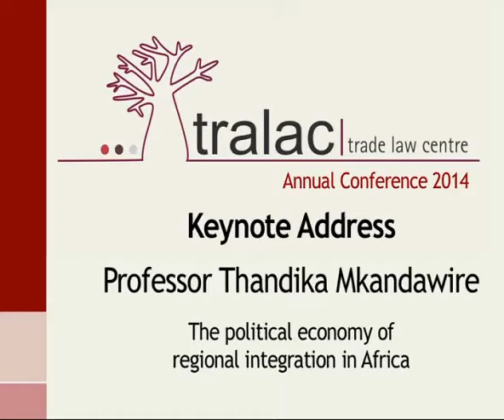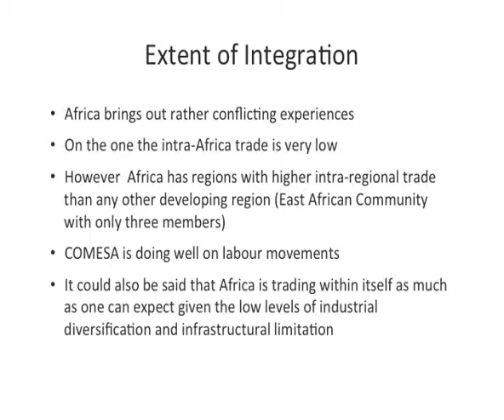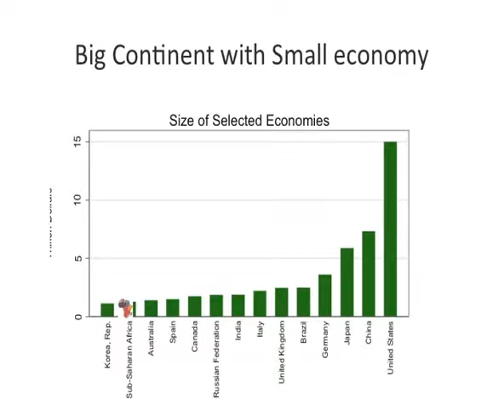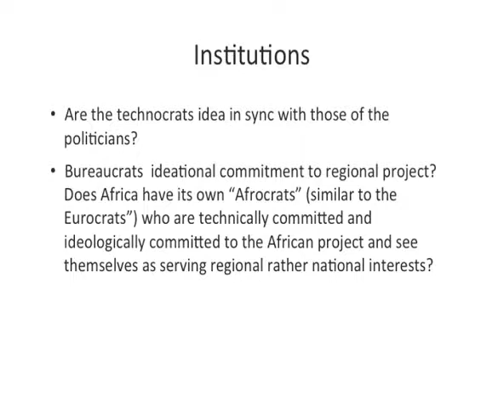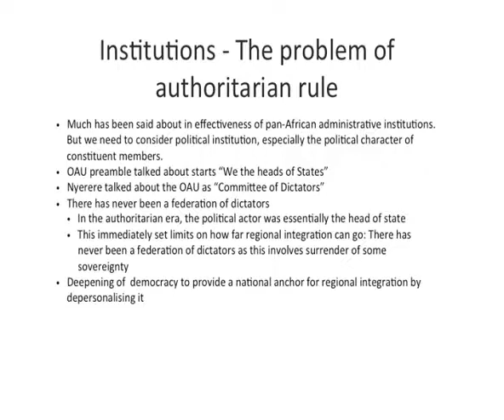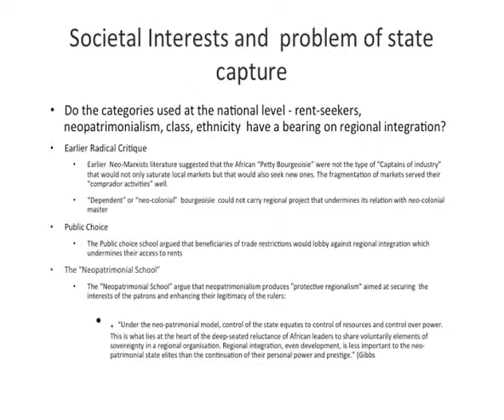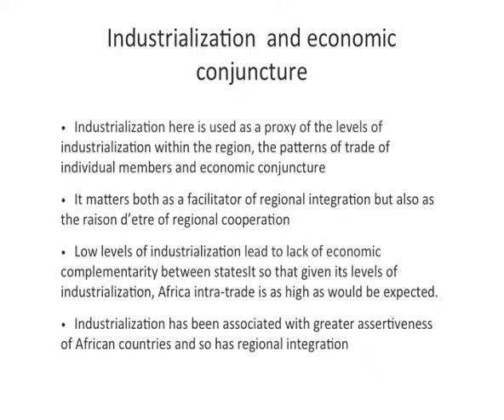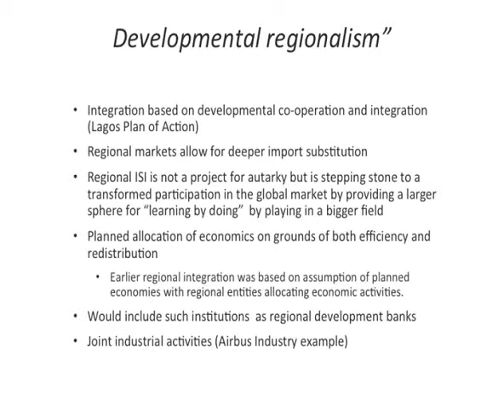Prof. Thandika Mkandawire - Keynote Address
"The political economy of regional integration in Africa"

Keynote Address by Professor Thandika Mkandawire, Chair in African Development at the London School of Economics

tralac Annual Conference 2014